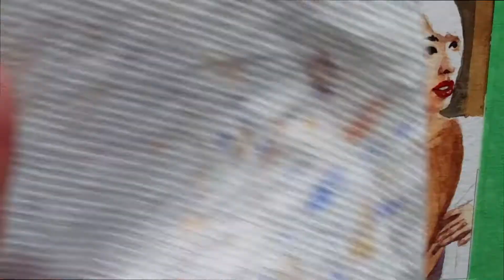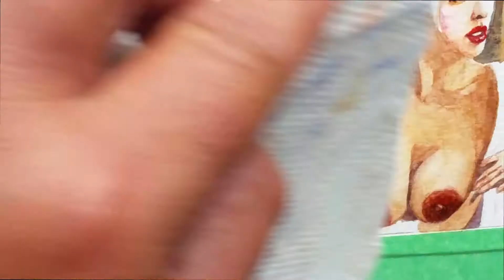Kimono Girl 10 part 2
ACEO, Kimono Girl #10 speed paint demo, Watercolor (Part 2)
Available in Ebay

Song: A Hero From The Future [Top Shelf Sounds Release]
Song: Compliments [Top Shelf Sounds Release]
Artists: CheerioFX